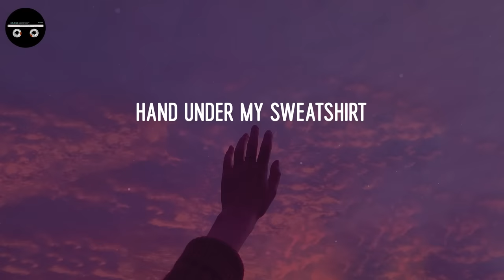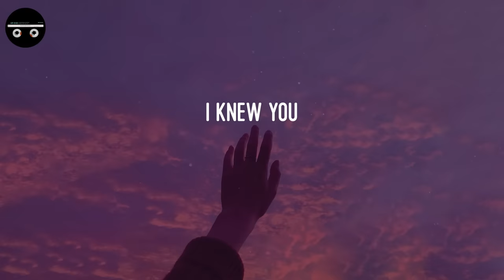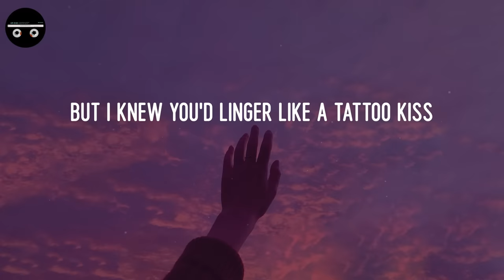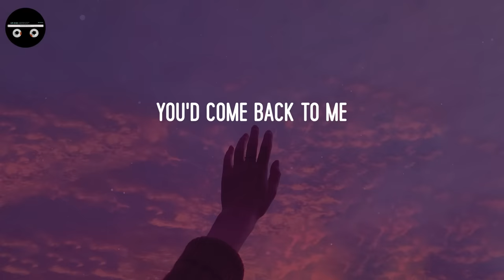Taylor Swift - cardigan (Lyric Video)